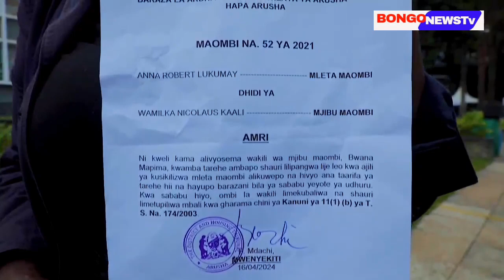MADAI YA ARDHI, MIRATHI YATIKISA WIKI YA HAKI ARUSHA, WENGI WAFURAHIA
Shughuli ya Haki inaendelea kufanyika jijini Arusha ambapo Kwa siku ya kwanza zaidi ya Wananchi 900 wamejitokeza na kusikilizwa kuhusu madai mbalimbali huku suala la Ardhi na mmadai ya mirathi yakionekana kuibuka Kwa wingi